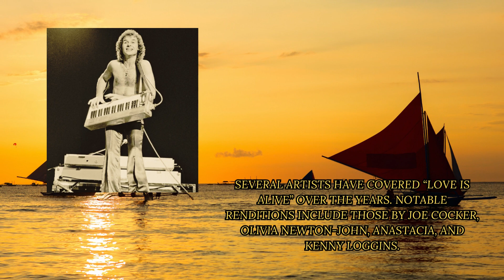Gary Wright Love Is Alive Instrumental